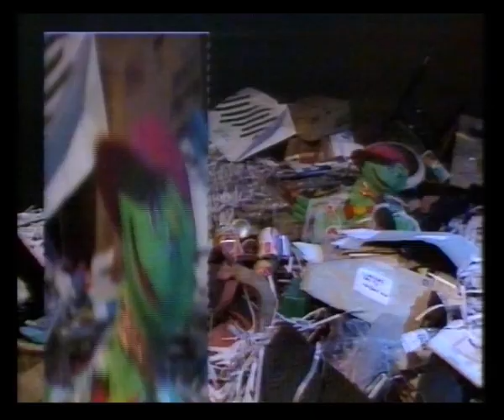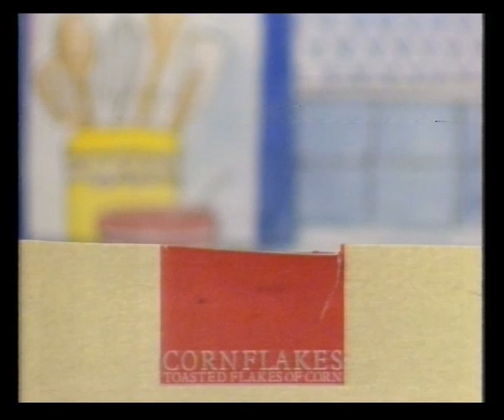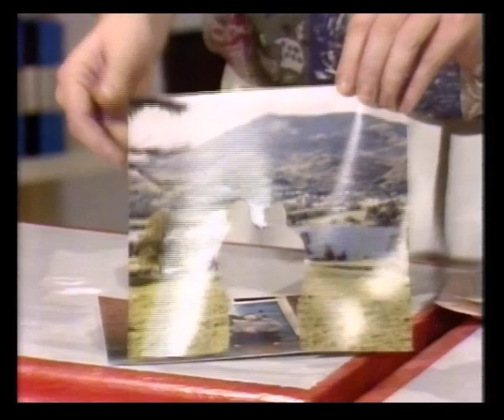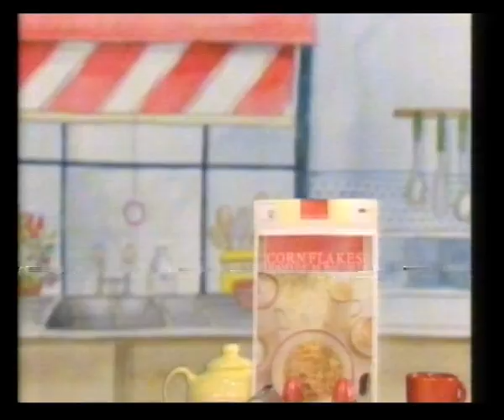BBC1 Continuity | Children's BBC | Corners | 4th January 1991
Slide: Battlestar Galactica (on BBC2)
Trail: Children's BBC New for '91
Children's BBC with Andi Peters & Edd The Duck

Corners - What's in a pizza? Who invented cornflakes? And how do they make it rain and snow in films? Presented by Sophie Aldred and Simon Davies with Jo Korna

(the very end of the programme is missing)